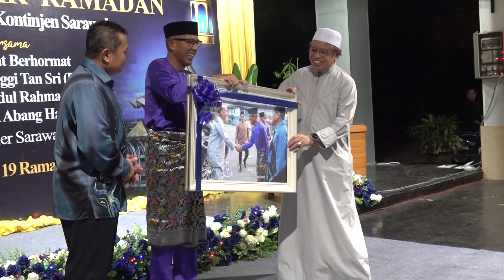UKAS华语新闻 | (4月11日)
1.计划建立工程师卓越中心
2.砂青统史纳汀支部派杂锦粥
3.美里肢体残疾人协会（POKUFM）与美里LAKSA跑步俱乐部贴近社区
4.甘榜布劳马来尤村民获斋戒月援助
5.砂拉越科技学院响应斋戒月善举

此外，您也可以通过以下链接观赏及阅读UKAS新闻：
脸书专页：